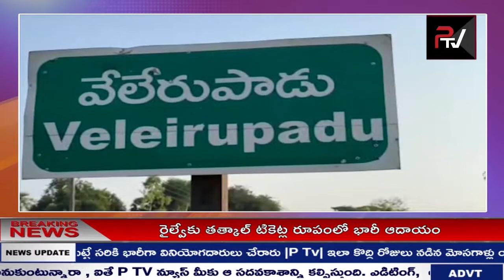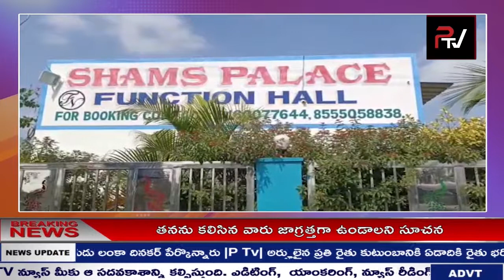NEWS BULLETIN || P TV NEWS